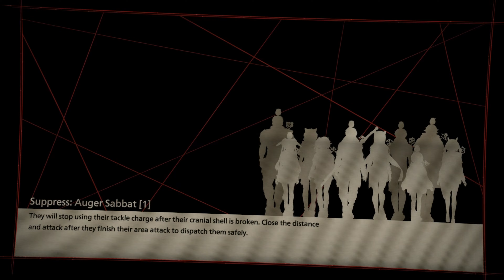Scarlet Nexus: [Yuito] - Part 51